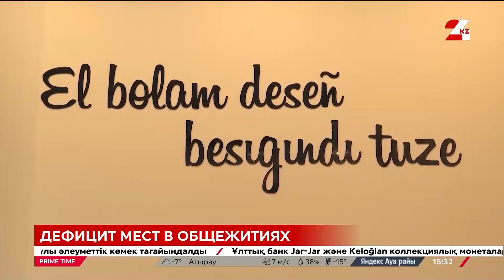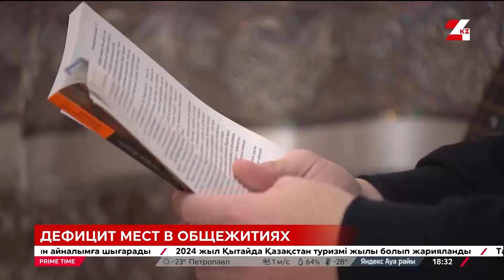Больше 17 тысяч мест не хватает в студенческих общежитиях РК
Больше 17 тысяч мест не хватает в студенческих общежитиях страны, наибольшая потребность в Астане, Алматы. Иногородние студенты вынуждены искать крышу над головой в съемных квартирах и хостелах. Ожидается, что до конца года построят 44 новых общежития, но и этого будет недостаточно, чтобы решить проблему, сообщает корреспондент «24KZ».